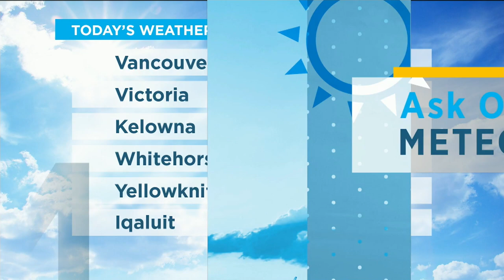A Meteorologist explains why it has been so hot outside | Your Morning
Essentially heat has been trapped in parts of North America.